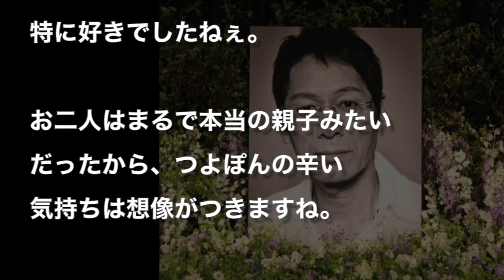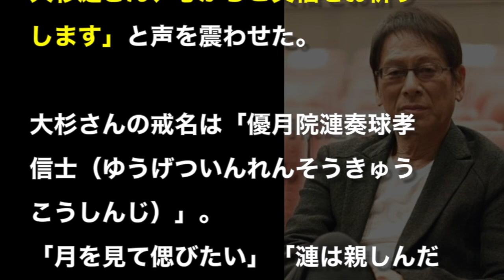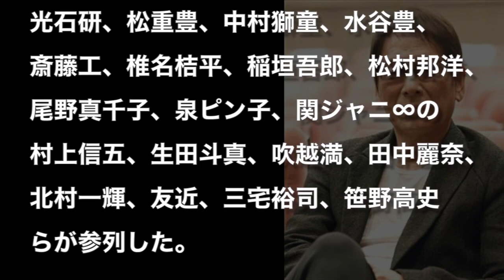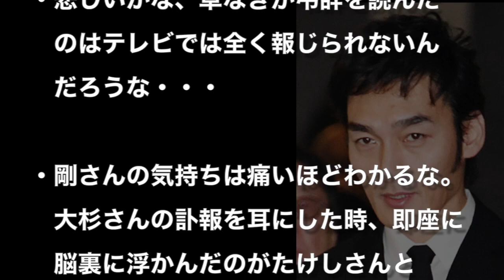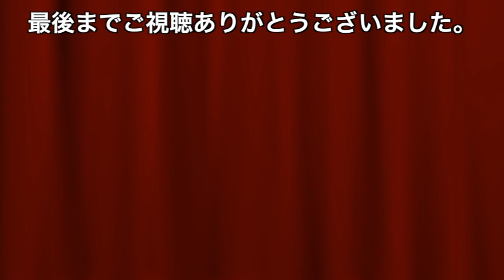草なぎ剛が大杉漣さんお別れ会で語った“最後の言葉”とは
タレントで俳優の草なぎ剛が14日、東京・青山斎場で、2月21日に
急性心不全のため亡くなった俳優・大杉漣さん(享年66)のお別れ会
『さらば！ゴンタクレ』に参列。弔辞を読み、声を震わせた。

草なぎ剛が大杉漣お別れ会で語った言葉に涙が止まらない。”さらば！ゴンタクレ”に参列し独立騒動のたけしも...

「新しい地図」草なぎ剛から大杉漣さんへの「最後の言葉」に涙が止まらない．．．

草なぎ剛「残された僕らは時が止まって…」　弔辞で大杉さんへ悲痛な思い吐露